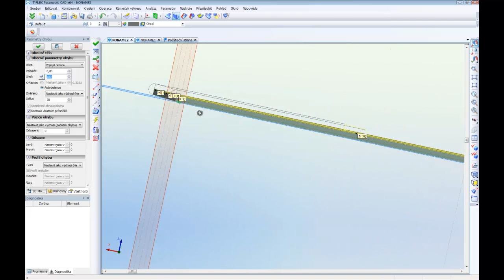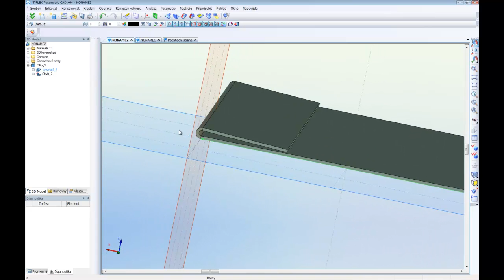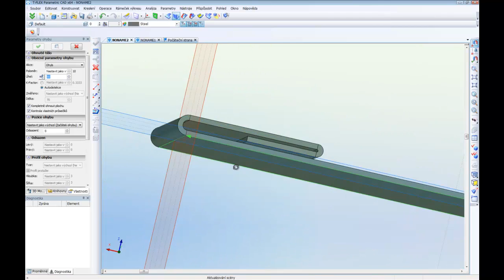Lemy plechů v T-Flexu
Jak udělat lemy plechů v T-Flexu.